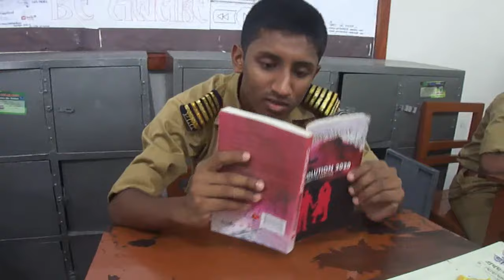Pabna Cadet College 31st Batch - Ichse Tune (Based on Cadet life)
This vidio is based on popular  Grameenphone Ad Ichse Tune.
In case of cadet college what the Ad should be.
Director & Cameraman: Cadet Mahmod
Actor: Cadet Ishraq '72
Planning: Cadet Redwan
Vocal: Cadet Mushfiq